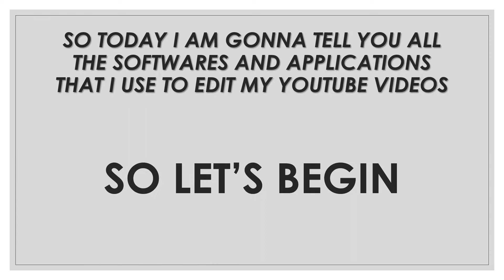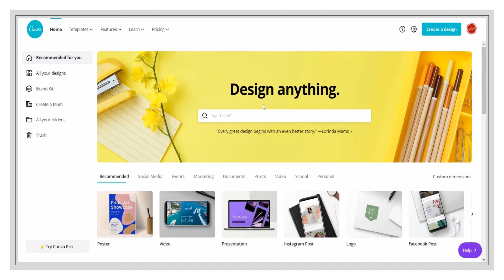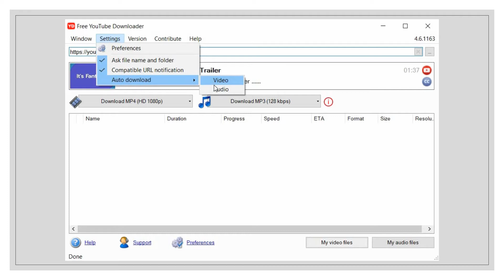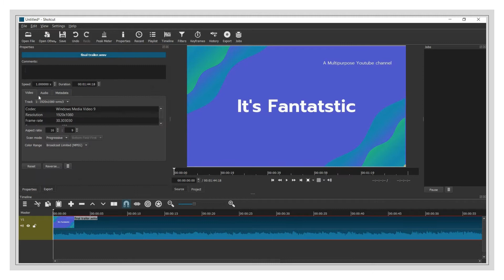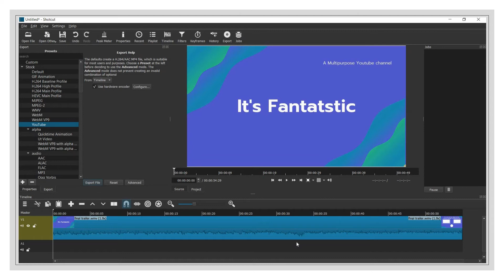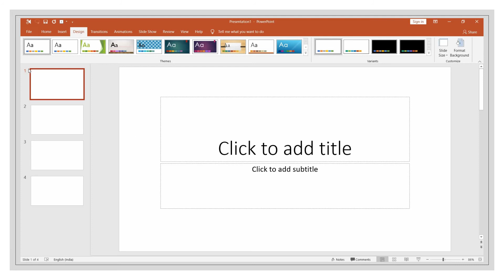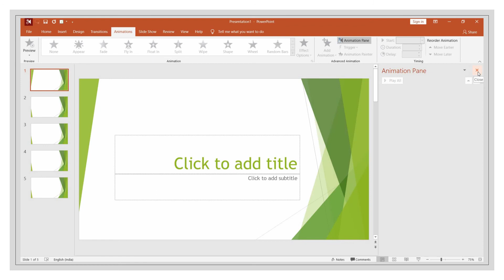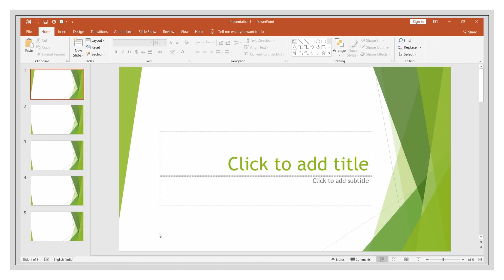SOFTWARES THAT I USE FOR EDITING MY VIDEOS..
SO HELLO GUYS I HAVE CAME BACK WITH ANOTHER VIDEO ABOUT THAT SOFTWARES AND APPLICATIONS THAT USE FOR EDITING MY VIDEOS.
I HAVE MADE THIS VIDEO ON THE BASIS OF A COMMENTOR'S CHOICE(SEVERANTO).
HOPE YOU ALL GUYS LIKED IT.

LINKS FOR DOWNLOADING THE SOFTWARES IS GIVEN BELOW :--

4.)POWERPOINT :-
IT IS A MICROSOFT OFFICE APPLICATION.

It's Fantastic